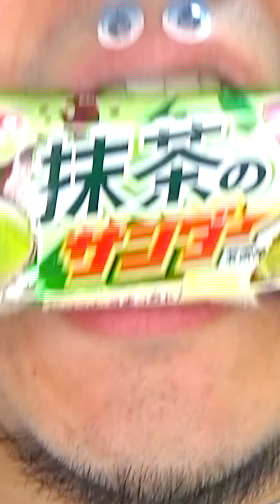Shasuke8b ASMR Delicious Foods Challenge 😋😋😋